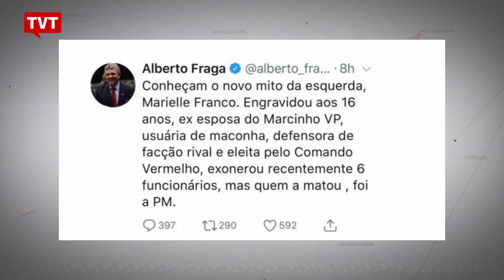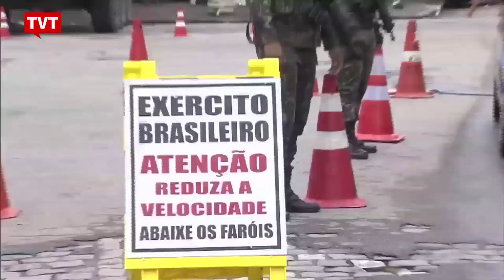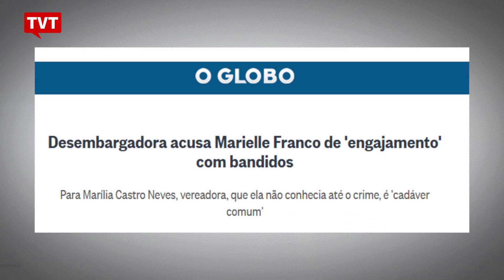Cresce no Brasil o Estado de Exceção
Fatos recentes ocorridos no Brasil reforçam a tese de que estamos vivendo em um Estado de exceção. Esta é a opinião do nosso comentarista político, José Lopez Feijóo, que destaca o abuso de autoridade como um dos ataques à democracia.